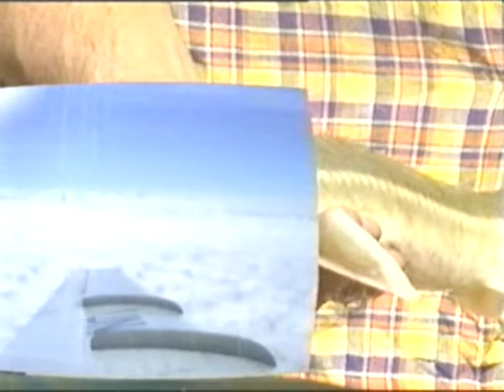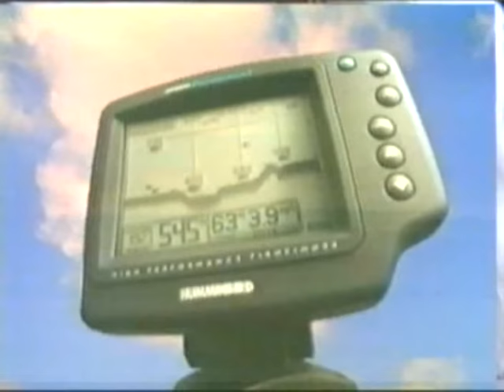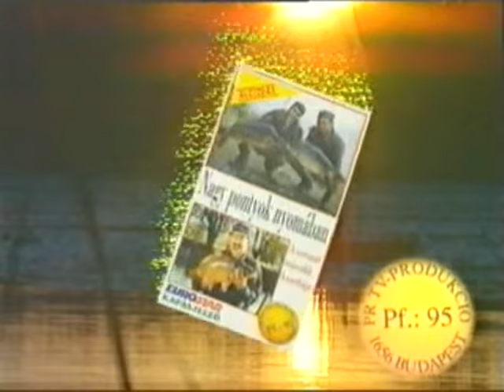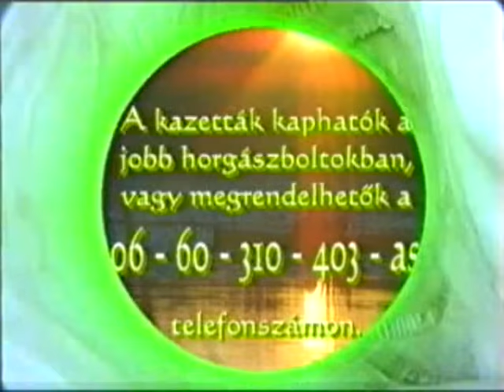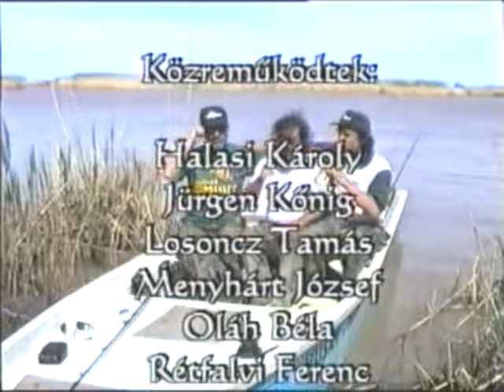Horgászbottal az őshazában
Megjelenése: 1998

Horgászbottal az őshazában  ( VHS Rip )

Tartalom
A Volga és Ural folyók deltavidékét leírhatatlan halbőség és méret jellemzi. Csuka és beluga /vizatok/ horgászat mesterfokon! Magyar, angol és német nyelven! 500 kilós magyar rekorddal! Ezt nem érdemes kihagyni.